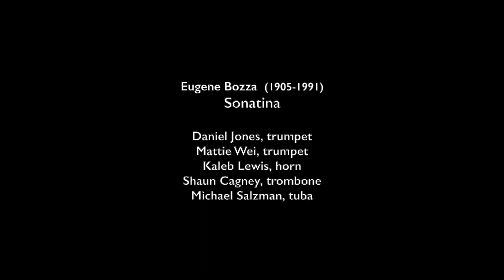Graduate Chamber Music Concert 4 - Second half 4 pm program - Stony Brook University - 12-5-2023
Graduate music students performed four pieces in the second half of the 4 PM concert:
00:12 Three Shakespeare Songs (Walker)
07:38 Sonata for Guitar and Harpsichord (Ponce)
19:45 Sonatina (Bozza)
26:08 Piano Trio in G Major (Debussy)